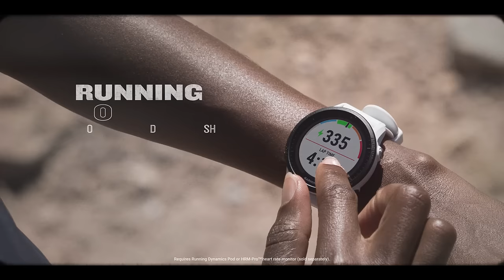Garmin | Forerunner 955 Series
Lead the pack with the Forerunner® 955 series, the premium GPS running and triathlon smartwatches with optional Power Glass™ solar charging to extend battery life. The training readiness feature tells you when you’re primed for a productive session — while multi-band GPS and full-color, built-in maps keep you on track when you’re en route. With traditional buttons and a touch display, the Forerunner 955 series puts you in control as you push toward the podium.

About Garmin: Engineered on the inside for life on the outside, Garmin products have revolutionized the aviation, automotive, fitness, marine and outdoor lifestyles. Dedicated to helping people make the most of the time they spend pursuing their passions, Garmin believes every day is an opportunity to innovate and a chance to beat yesterday.